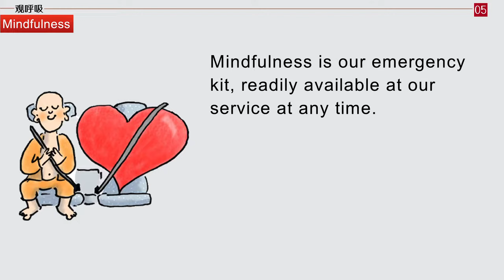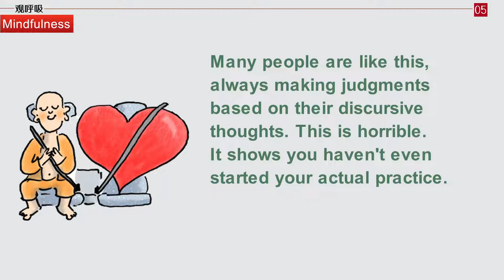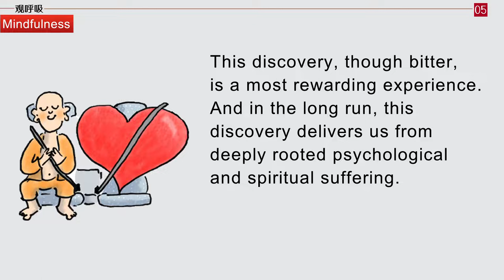【ENG DUB】Mindfulness 4-2 We Do Not Really Love Ourselves | 我們沒有真的愛自己 | 觀呼吸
每天會發生什麼事是無法預知的，因為我們是活在一個多元與無常的世界裡，因此事情的發生往往有多重因緣。
What we face every day is unpredictable. Things happen due to multiple causes and conditions, as we are living in a conditional and impermanent world.
正念是我們的急救箱，隨時可以派上用場。
Mindfulness is our emergency kit, readily available at our service at any time.
當我們遇到一個令人憤怒的情況時，如果能留心觀察自己的心，則必然會發現令自己感到苦澀的實相，例如，我們很自私、總是以自我中心、固執己見、認為只有自己是對的、充滿成見也滿懷偏見。
When we face a situation where we feel indignation, if we mindfully investigate our own mind, we will discover bitter truths in ourselves. That is we are selfish; we are egocentric; we are attached to our ego; we hold on to our opinions; we think we are right and everybody else is wrong; we are prejudices; we are biased.

很多人就這樣。你總是用自己的分別念來判斷事物，這樣你太糟糕了，說明你實修都還沒有開始。
Many people are like this, always making judgments based on their discursive thoughts. This is horrible. It shows you haven't even started your actual practice.
真正的修行人就是不要相信自己的分別念，更不要去說。
A true practitioner shouldn't believe in their own discursive thoughts, let alone express them.

你動了這個念，至少知道這是不對的，你還要開口去跟說一下，跟別人去分享你的分別念，還去影響別人，你多糟糕。本來這些分別念都是你自己的分別念，還強加給別人，然後自以為是。
If a negative thought arises, you should at least know that it is wrong. However, you even share it with others, influencing them. That's horrible.  These discursive thoughts are actually yours, but you impose them on others and act as if you are right.

此外，我們也看到了形成這一切的根本原因：我們沒有真的愛自己。
And at the bottom of all of this, we do not really love ourselves.
這句話是站在某一程度上說的，因為我們還有我執嘛。
Well, this statement is made from a certain perspective, as we still have ego-grasping.
這個發現，雖然苦澀，卻是最值得的經驗。它最後將能幫助我們從根深蒂固的心理與精神痛苦中解脫出來。
This discovery, though bitter, is a most rewarding experience. And in the long run, this discovery delivers us from deeply rooted psychological and spiritual suffering.

正念的練習是對自己百分之百誠實的練習。
Mindfulness practice is the practice of one hundred percent honesty with ourselves.
這句話太重要了，這句話一定要記住：「正念的練習是對自己百分之百誠實的練習」，你們做得到嗎？把這句話一定要記住，記在本子上經常看看。
This sentence is very important, and you should remember it: "Mindfulness practice is the practice of one hundred percent honesty with ourselves." Can you do that? Make sure to remember this and frequently review it in your notes.

你對自己百分之百誠實嗎？不誠實，很多人在騙自己，在情緒中騙自己。
Are you one hundred percent honest with yourself? Many people are probably not; they are deceiving themselves in emotions.

WeChat ID：sakyaYM
WeChat Official Accounts ：YM PURELAND
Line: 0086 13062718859